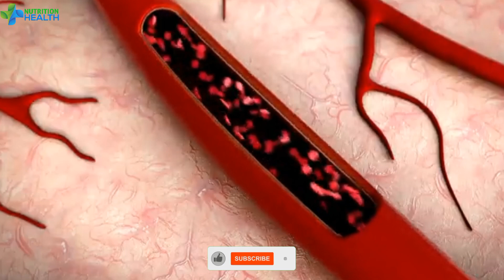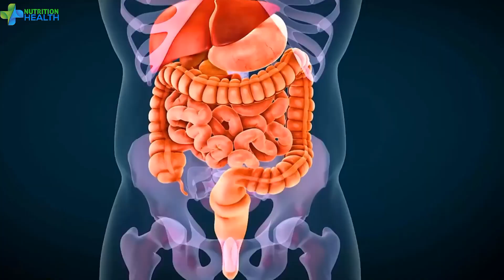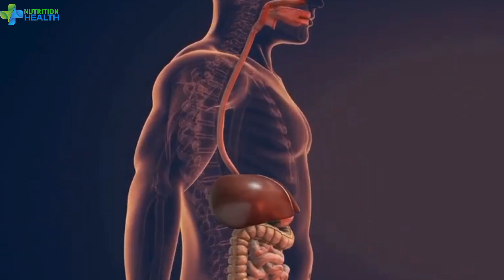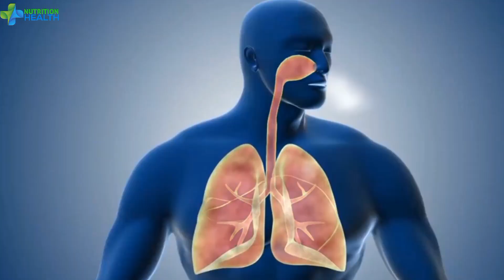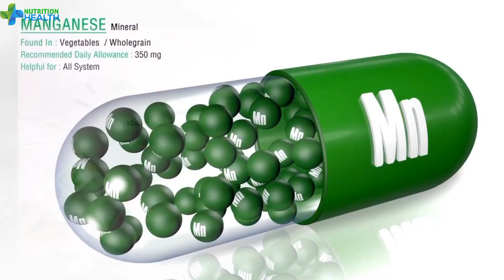What Happens if you Consume Cardamom Everyday? Proven Health Benefits of Cardamom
Proven Health benefits of Cardamom.